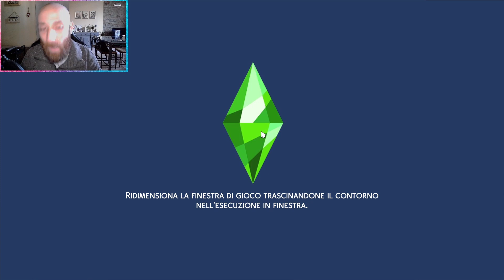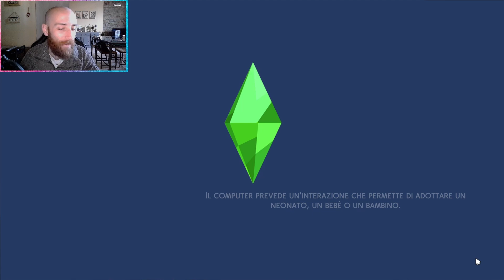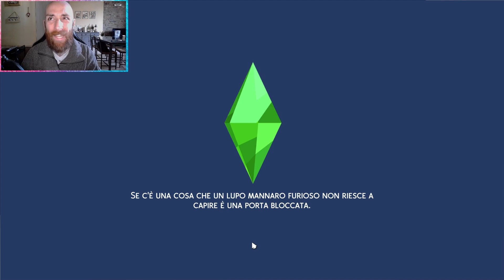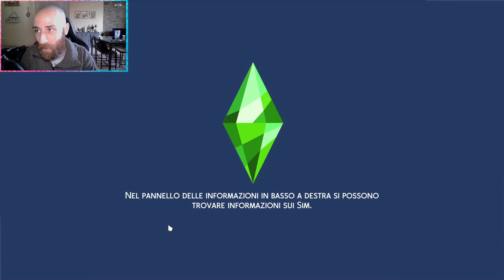THE SIMS 4 - Ep.22 - Lo scontro che tutti aspettavamo (Gameplay ITA) Daniele Danzu